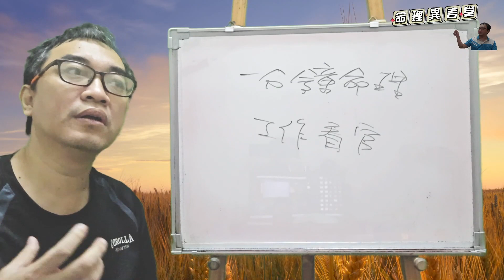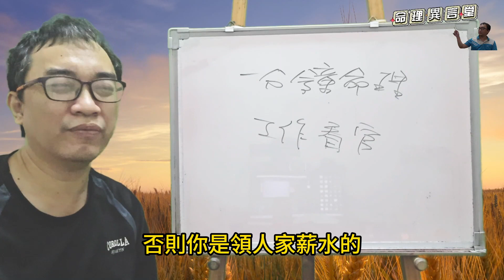一分鐘命理：工作看官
工作看官：
為什麼一般人財運跟他無關？
服務項目(先預約)
3.八字批命(流年)3600、取名3600、勘宅12000、姓名鑒定500
4.Line：s12860990、微信：s12860990
7.服務地點：高雄市大社區萬金路82-7號(楠梓火車站前的旗楠路一路直走便可看見萬金路)